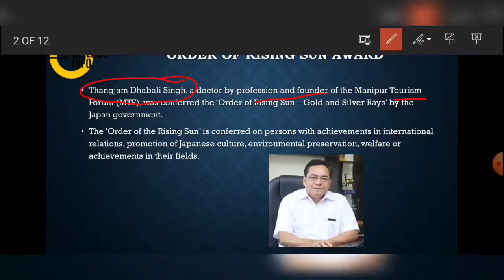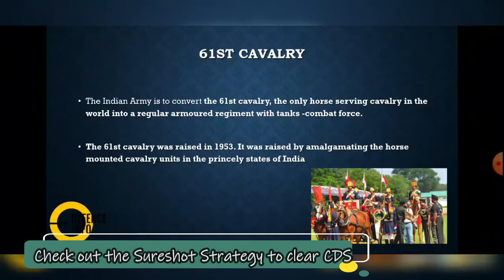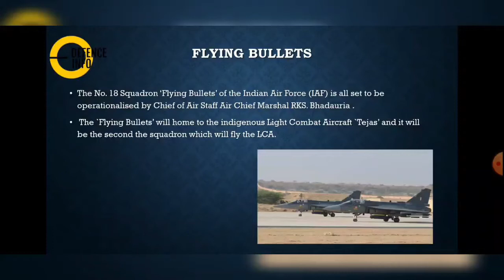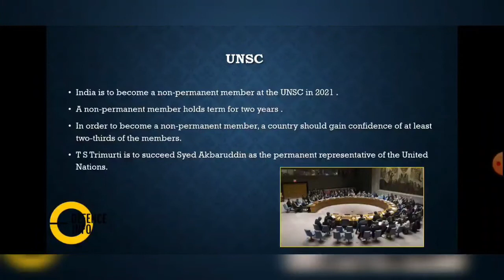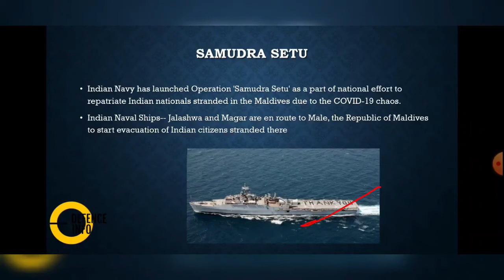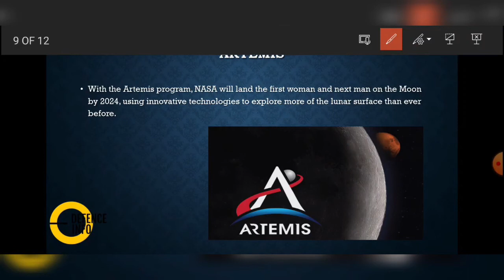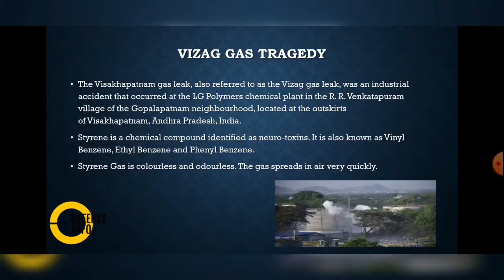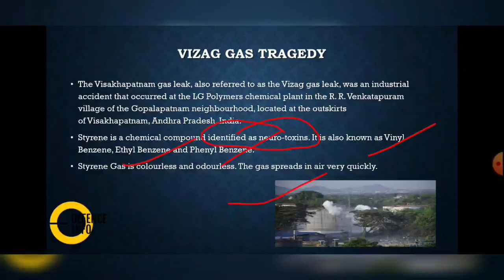CDS 01-2021 CURRENT AFFAIRS|*GUARANTEED* Questions| Part 11| Shubham Dey( Recommended)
This video is the 11th part in the current affairs series for CDS 01-2021 exam. The questions have been fetched after deep analysis and from multiple sources which extensively covers the areas likely to be asked in the examination.
We guarantee common topic related questions in the examination provided you follow whatever have been told in the video religiously.

Free guidance on SSB is also provided. Contact on the below given no for further information.